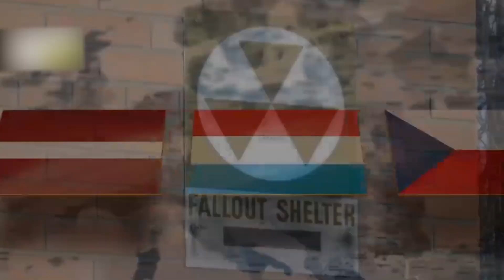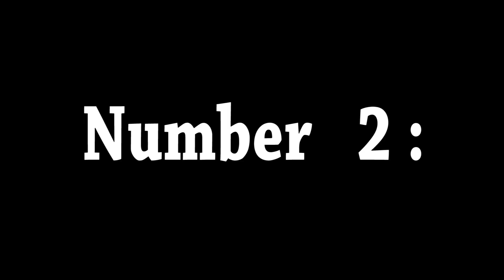Most Expensive And Luxury Houses IN The World | WatchtTime